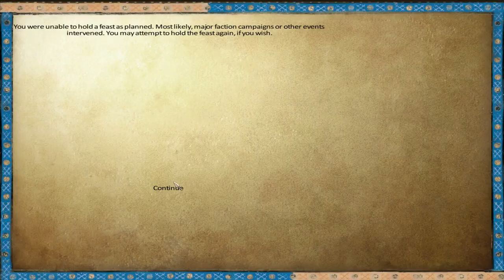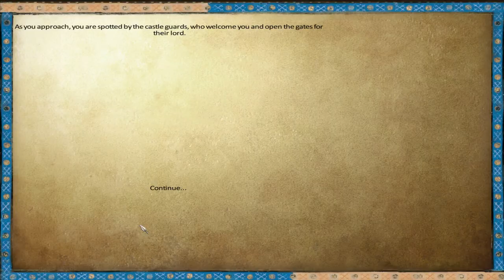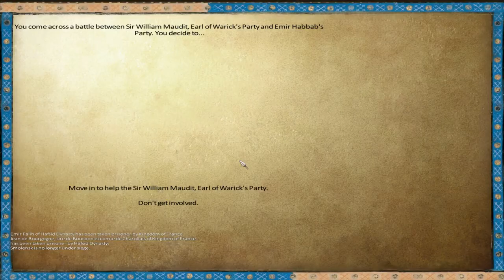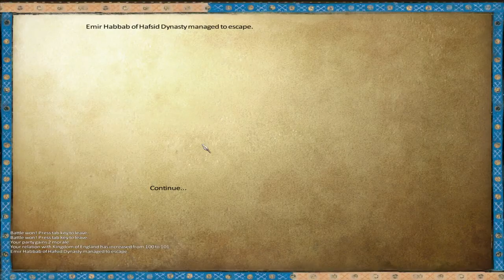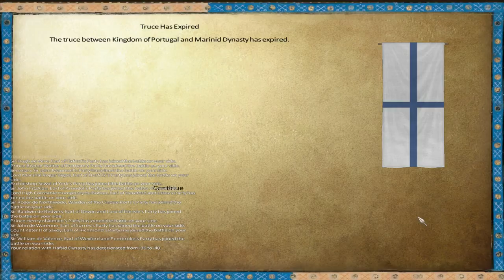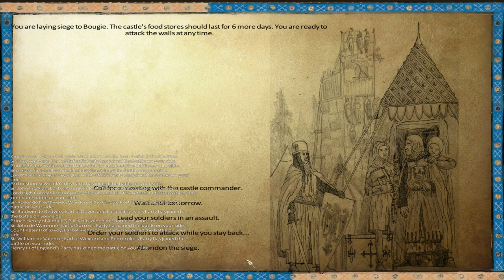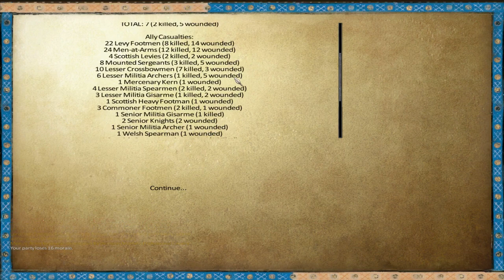[S1E12] Anno Domini 1257 | Warband Mod | The Hafsid War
The arrogance of the Hafsid Dynasty has persuaded Earl Robert Royce to invade.  Version 1.03

Occasionally thoughtful gameplay with a touch of roleplaying. We follow Robert Royce, Lord Marshal and Earl of Norwich as we defend England.

English Translation Download Link (May not work with version 1.11)